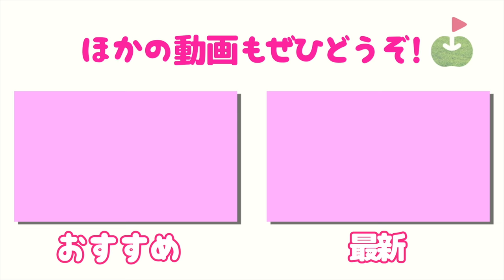ゆいちゃんにつま先上がりの傾斜の打ち方教えてもらいます！！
第一弾はつま先上がりの打ち方です。